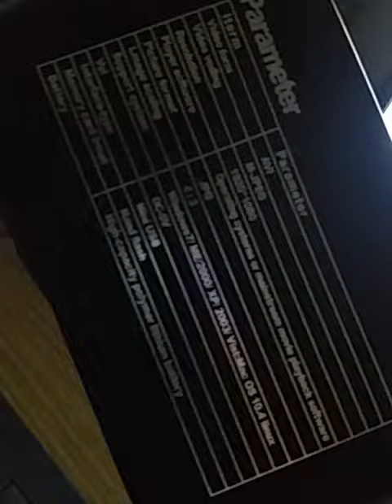BuyInCoins 12MP 1080P HD Hidden Camera DVR Video Watch Cam IR Night Vision Waterproof 16GB